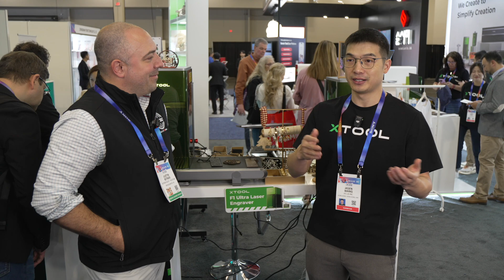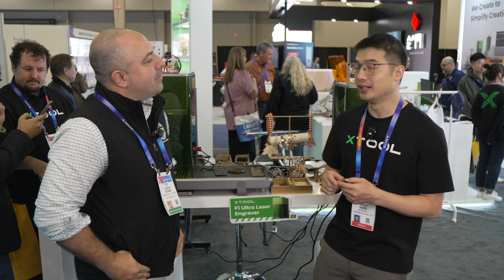Is xTool the Apple of Lasers? Interview With CEO Jasen Wang - CES 2025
At CES 2025, I was lucky to have the opportunity to have an interview with xTool CEO Jasen Wang. We talk about the progression of xTools products over the past 4 years, their heavy R&D team that keep the innovation machine running, Their new USA facility bringing local customer support and more.

My other videos from CES
Best Smart Home, DIY & Maker Products of CES 2025 - Day 1

Now On Threads @Bitnerbuilt